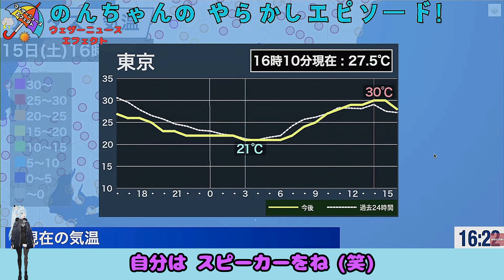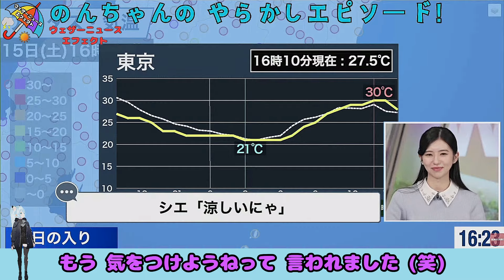【大島璃音・大島家・シエル】『あっ今日聞いて～』「ストリートジュークボックスのん～シエルキャッチ＆リリース～エアコンつけっぱなし ぎゅぎゅっと面白エピソードまとめ」【ウェザーニュース】20240615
Non-chan was in a hurry when she left in the morning, so she made many mistakes. Non-chan's cat, Ciel, also seemed to have suffered damage, which was pitiful.

【元動画（20240615）】
【LIVE】最新気象・地震情報 2024年6月15日(土)／九州や四国で梅雨空　東日本や北日本は日差し届く所が多い〈ウェザーニュースLiVEアフタヌーン・大島 璃音／森田 清輝〉

素材は同じでも、通常の切り抜き動画とは異なる、全くの別ジャンルと思ってご覧いただけますと幸いです。
様々なエフェクトやアバターを入れていますが、無編集に近い動画の投稿は禁止でありオリジナルの〇〇％（これがかなり高い数値です）の編集を加えるようにとのガジェット通信様からの指示に沿った内容の一つとしてご容赦ください。

このチャンネルは、YouTube様の投稿ポリシー、本家ウェザーニュース様の切り抜き動画ガイドラインに従い、ガジェット通信様の指導の元で運営していますが、全て自己責任で投稿しています。

不適切な言葉遣いや表現のコメントは、システム側から自動削除されることもありますので、常識の範囲内でお願いいたします。
また、同じ内容の連続投稿はスパムと判定されることがあるようですので、一部変更するなどの対応をお願いいたします。

【使用素材】
・いらすとや